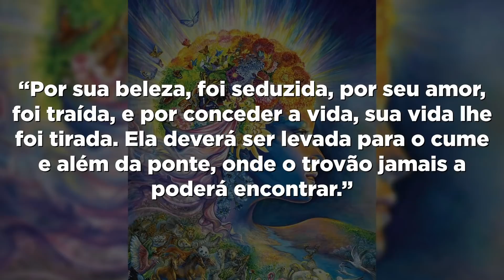GOD OF WAR: A HISTÓRIA DE THOR | TUDO O QUE SABEMOS SOBRE O DEUS DO TROVÃO | PRÉ RAGNAROK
Neste vídeo eu trago pra vocês a história completa de Thor antes de God of War Ragnarok, game exclusivo Sony para o Playstation 4 e Playstation 5 (PS4 & PS5). Várias rumores rodeiam o pré-lançamento do novo game de Kratos e Atreus. Thor, Deus do Trovão, é um dos inimigos mais hypados pra enfrentar Kratos no novo jogo da Sony Santa Mônica. Kratos vs Thor é a batalha que todo fã da franquia quer ver. Vou trazer pra vocês tudo o que sabemos sobre Thor, de acordo com o que a gente viu e ouviu no God of War 2018.

Vou explicar tudo nos detalhes! GOW Ragnarok tem previsão de lançamento para 2022. Espero a participação de vocês através dos comentários.

00:00 | Teaser
00:20 | Introdução
01:54 | Origem Thor & Sua Mãe Misteriosa
04:04 | Filha do Thor
04:51 | Mjölnir, Martelo do Thor
04:04 | Filha do Thor
05:39 | Thor Devastando os Gigantes
05:59 | Thor vs Jörmungandr
06:56 | Poderes do Thor
08:22 | Personalidade do Thor
10:20 | Aparência do Thor
11:56 | Pergunta Inscritos
12:05 | Opinião, Considerações Finais & Encerramento